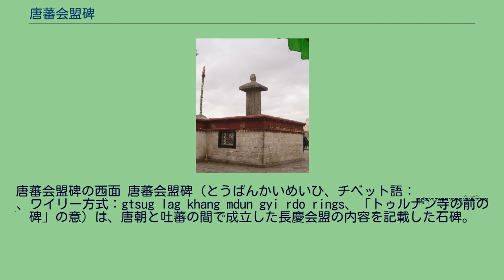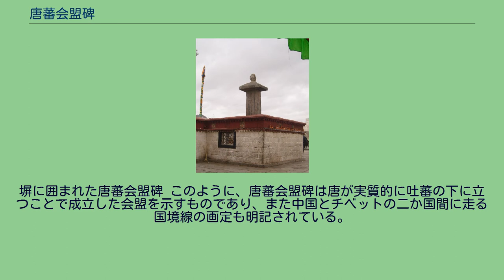唐蕃会盟碑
城関区_(ラサ市)
唐蕃会盟碑の西面 唐蕃会盟碑（とうばんかいめいひ、チベット語：གཙུག་ལག་ཁང་མདུན་གྱི་རྡོ་རིངས་、ワイリー方式：gtsug lag khang mdun gyi rdo rings、「トゥルナン寺の前の碑」の意）は、唐朝と吐蕃の間で成立した長慶会盟の内容を記載した石碑。
9世紀に立てられた。
821年（唐長慶元年、吐蕃彝泰7年）10月に唐朝の丞相である崔植・王播・杜元穎等17人と吐蕃の礼部尚書である論訥羅が長安西郊で締結された両国の講和条約に相当する長慶会盟の内容、会盟締結までの経緯、両国の使節氏名及び職位を刻字した石碑を両国の都城である長安、ラサ（邏些）及び、国境の日月山（ニンダーラ）の3カ所建てられた石碑の一つ。
長安及び日月山のものは失われ、ラサのトゥルナン寺（ジョカン・大昭寺）の門前に立てられた碑のみが現存し、唐蕃会盟碑と称される。
ただしこの碑も四方を石塀に囲まれ、近づいて直接碑文を確認することはできない。
東面はチベット語により両国による会盟締結の経緯が、西面は漢文とチベット語で会盟の内容として国境の確定、使節往来の際の迎接の手順、犯罪者の引き渡し、両国が紛争時に武力を用いない内容等が、南面は漢文とチベット語で会盟に参加した唐朝専使一覧が、北面は漢文とチベット語で会盟に参加した吐蕃専使一覧が記されている。
条約では国号が「大唐」と「大蕃」、君主名が「文武孝徳皇帝」と「聖神賛普」というように両国での正式名を使い、文言で上下をつけぬよう配慮されている。
さらに二国の関係を「蕃漢二国」と対等に表記し、両国の年号まで併記するなど、可能なかぎり唐と吐蕃を並び立たせる表現を採用しているのが特徴である。
この碑文で両国の対等な関係が強調された背景には、当時の国際情勢がある。
十年におよぶ安史の乱で疲弊した唐にかわって北方の回鶻および南西の吐蕃が台頭をはじめ、763年には吐蕃軍が長安に入城することもあった。
特に779年以降吐蕃対回鶻・唐連合の時代が続いたが、この東アジア三大勢力の対立を終わらせたのが821年の長慶会盟である。
上述のとおり、歴史はあるが当時は三勢力のなかでもっとも弱体化していた唐と国威盛んな吐蕃とが和平を結ぶには、両者が対等であることを示す必要があった。
塀に囲まれた唐蕃会盟碑 このように、唐蕃会盟碑は唐が実質的に吐蕃の下に立つことで成立した会盟を示すものであり、また中国とチベットの二か国間に走る国境線の画定も明記されている。
中国政府はこの碑文を『唐と吐蕃が統一国家建設にむけて堅固な基盤を築いた』と解釈し、逆にチベット侵攻とそれに伴う十七か条協定（つまり中華王朝の後継者による中国とチベットの統一）の根拠としている。
ウィキソースにチベット語の碑文があります。